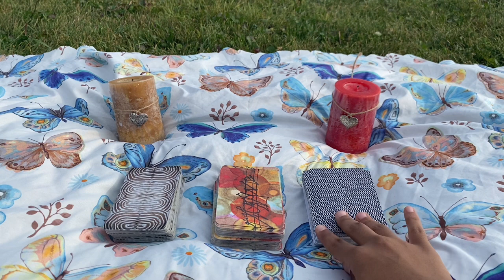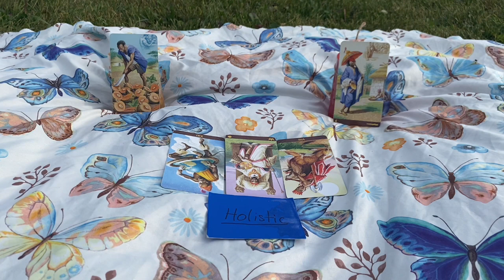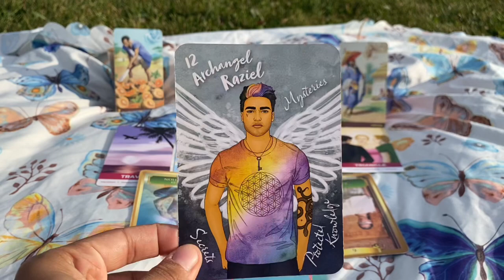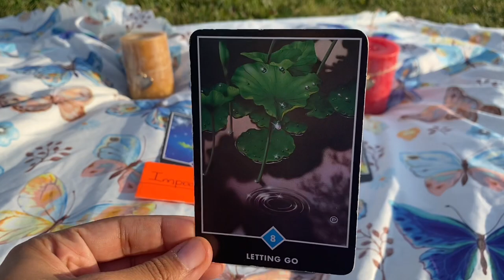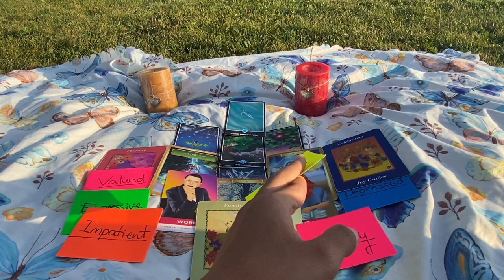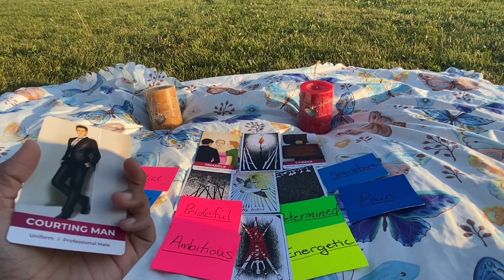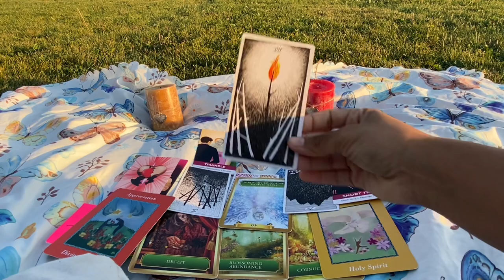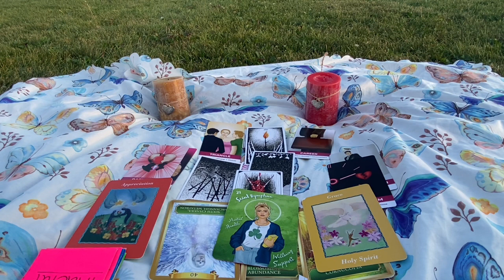How Are They Feeling About You? NO CONTACT situations! 🔮Tarot Pick a Card Reading 🔮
Hello to all my lovely Stars! This is your reader Aleyah. For today's general reading, as titled, Is about “How they are feeling about you? NO CONTACT” Hope you resonate and enjoy today's TIMELESS pick a card reading! Sending you all love, light, and divine protection.💚💚💚💚

👉🏼Time stamps

Pile 1 🔑  4:00

Pile 2 🐘  29:55

Pile 3 💔  49:34

👉🏼Pro Tip: Pause the video and take some long deep breaths (aim for 5). Focus on your question while you do this. Then with closed eyes, begin to scan your pointer finger across the screen over each of the piles. You should feel the strongest tingling or pulling sensation from the pile that is most meant for you!